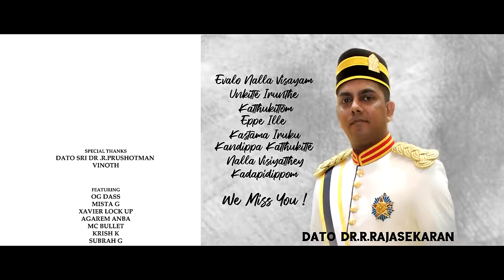Thozhan - OG Das | Mista G | Xavier Lock Up | Agarem Anba | Mc Bullet | Krish K | Subrah G | 2020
Watch the official "Thozhan" tamil video song here!

Featuring Artists :
Mista G , Xavier Lock Up , OG Das , Agarem Anba , MC Bullet , Subrah G & Krish K

Song Credits
Song : Thozhan
Lyrics & Composed By OG Das
Lyrics (Rap) : MC Bullet
Bansuri Flute by Sesatre
Mix & Mastered : Boy Radge
Recorded By : Boy Radge , MC Bullet & Hireish
Sound Engineer : Boy Radge , MC Bullet & Hireish
Audio Production : Abraham Records & Monsta Village Entertainment

Video Credits
Directed By : MC Bullet
Video Production : Monsta Village Entertainment
Director Of Photography : Vikknes
Editing , Video Design & Colour Grading : Vikknes
Production Designer : Kaleeswer (KTK)
Crew : Dasranraj Lui & Bhargavi
Produced By : Dato Sri DR R.Prushotman
Published By : OG Nanba Records